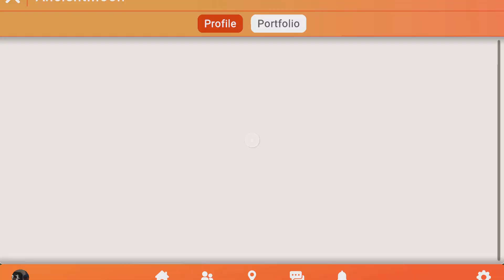RecRoyale- 2nd place!!!!!